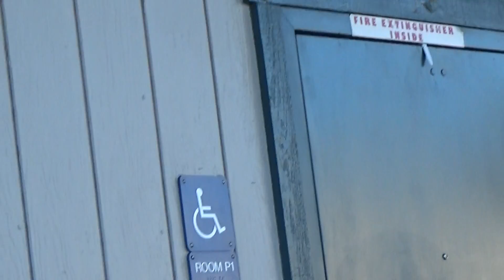DOLLAHAN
LUNCH TIME